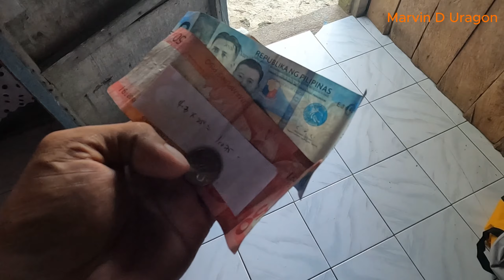Doble Kayud|Bugkat sa Hapon,Pusit sa Gabi!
Dios Marhay na aga Mga Uragon!For today's video,ay magbubugkat Muna tayo sa Hapon at ,kinagabihan Naman ay deretso na tayo.sa pusitan!para manghuli Ng Pusit!